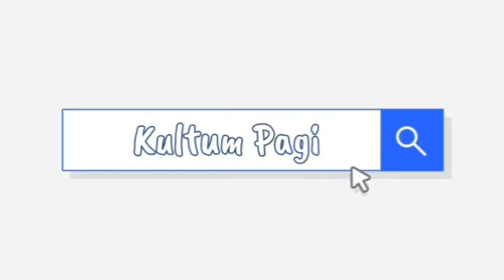Tazkirah Maghrib Masjid Suri Seri Begawan Raja Pengiran Anak Damit - Ust Dr. H. Ahmad Asri Lubis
KEJAYAAN MILIK ANDA
(Pilihan Bijak Pencinta Zikir di Negara Zikir)
Seorang saleh berujar, bahawa kenangan manis saya dengan 'istighfar' bermula sejak tiga tahun lalu. Ketika itu saya menghadapi beban mental dan kejiwaan yang sungguh berat. Bayangkanlah, saya tak bekerja, saya masih hidup sebatang kara, saya belum ada kenderaan, atau secara ringkasnya saya tak ada sumber kewangan. Namun Alhamdulillah, saya bernasib baik bagai 'mendapat durian runtuh.' Dengan izin Allah, lembaran baru dalam kehidupan saya mula terukir. Allah membuka pintu kebaikan dalam hidupku.

Hal ini bermula ketika saya menyaksikan siaran keilmuan mengenai istighfar dan kisah cemerlang ahli istighfar (المستغفرين). Di samping itu saya mengikuti ceramah agama mengenai istighfar, dan keutamaan istighfar yang sangat hebat. Dengan demikian, saya berazam memulakan lembaran hidup baru, iaitu dengan beristighfar sebanyak seribu atau lebih sehari. Memang demikianlah yang berlaku, dengan semangat ‘keyakinan dan tawakal’ yang tinggi, saya mula beristighfar (QS, al-Talaq: 3).
Alhamdulillah, Cuba anda bayangkan hanya setelah tiga tahun kemudian, saya sudah mempunyai pekerjaan yang baik, gaji yang cukup lumayan. Malah saya sudah berkahwin malah dianugerahi seorang anak. Saya juga sudah memiliki kenderaan baru. Hidup saya sangat selesa. Alhamdulilah inilah beberapa perihal asas kehidupan saya. Adapun mengenai beberapa perkara lain yang turut berubah dalam hidupku, sungguh sangat banyak. Terlalu panjang jika diceritakan semuanya.
 Saudara yang dikasihi, tahukah mengapa kisah saya yang unik ini saya ceritakan kepada anda? Alangkah indahnya, jika kita boleh beristighfar seribu, atau lebih seribu setiap hari. Betapa indahnya jika rumah kediaman kita rumah ahli istighfar, kariah kita juga kariah ahli istighfar?